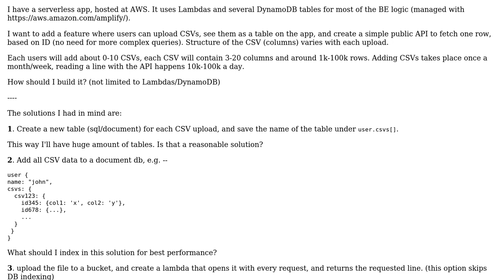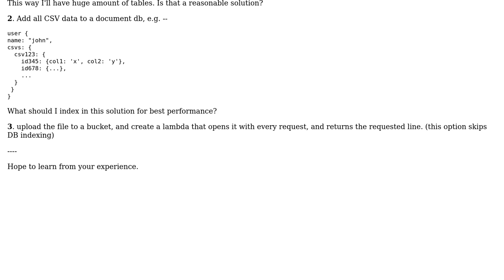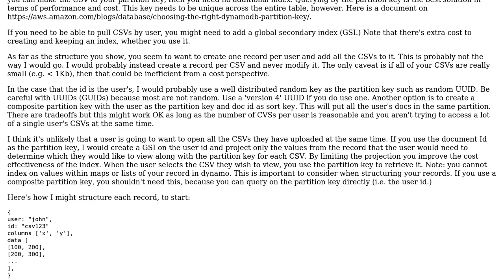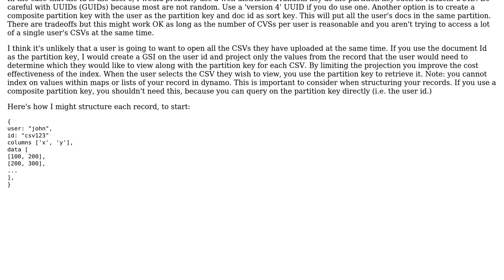Software Engineering: Allow users upload CSV files, and embed the data for a simple API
With thanks & praise to God, and with thanks to the many people who have made this project possible! | Content (except music & images) licensed under CC BY-SA | Music | Images & others | With thanks to user yonatanmn user Martin K user JimmyJames and the Stack Exchange Network Trademarks are property of their respective owners. You are responsible for your own actions.